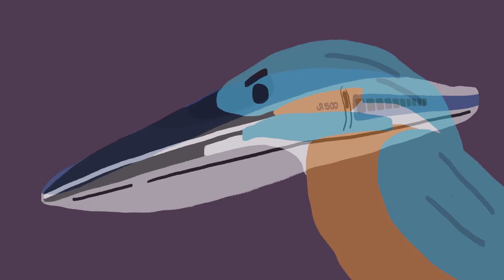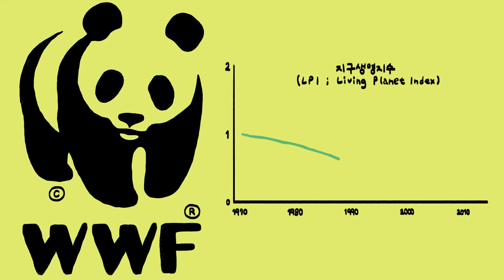새를 통해 알아보는 5가지 미래기술│생태계를 보호해야 하는 이유│새의 감각│팀버크헤드│생체모방기술│Biomimetics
다빈치를 대표로 인류는 새가 날 때의 느낌이 어떨지에 관해 호기심을 품어 왔습니다. 새가 된다는 것은 어떤 느낌일까요? 영국의 저명한 조류학자인 팀 버크헤드는 책 새의 감각을 통해 새의 시각, 청각, 촉각, 후각, 미각, 자각, 정서를 소개합니다.